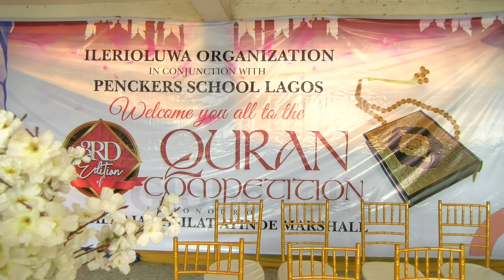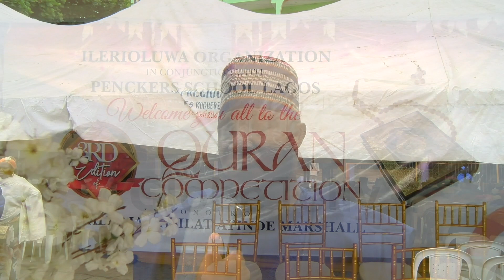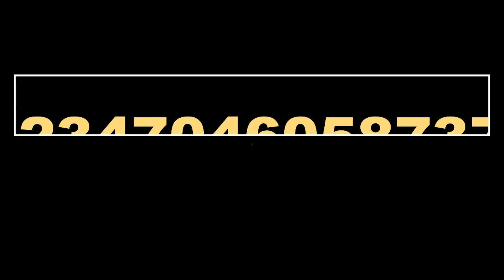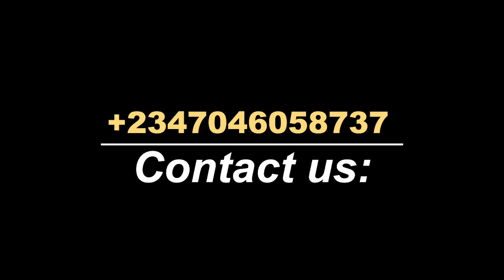GROUP PLEDGES TO INCULCATE MORAL VIRTUES IN CHILDREN IN ISOLO LCDA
The annual observance of Ramadan is regarded as one of the five pillars of Ramadan.

To encourage the practice of self-discipline, self-control, sacrifice, and empathy for those who are less fortunate, the Ilerioluwa organization in conjunction with penckers school Lagos organized its annual Quran competition held in honor of the late Alhaja Wasilat Ayinde.

The third edition witnessed the presence of religious leaders, council executives, youths, scholars as well as residents of ISOLO lcda.